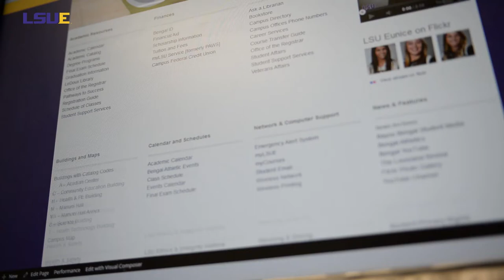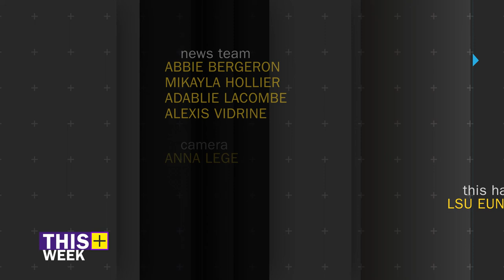This Week at LSU Eunice - September 12, 2014 - LSUE News - Eunice, LA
The LSU Eunice Student Media looks at the LSUE-ULL Bridge Program, Snapchat coming to Campus, Enrollment numbers, and two poetry events coming to campus.

LSU Eunice
Eunice, LA